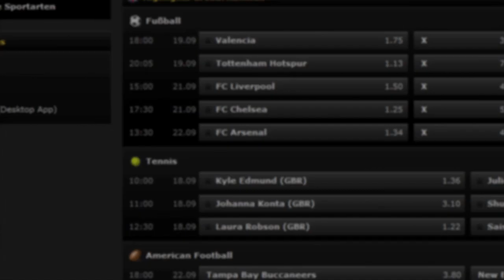Extra time with... RSC Anderlecht's Silvio Proto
RSC Anderlecht doelverdediger Silvio Proto praat exclusief met bwin over het leven bij zijn Belgische voetbalteam.

Extra time avec... Silvio Proto du RSC Anderlecht

Silvio proto du RSC Anderlecht se confie en exclusivité à bwin au sujet de la vie au club.

Pour plus de contenu exclusif, jetez un œil et aussi